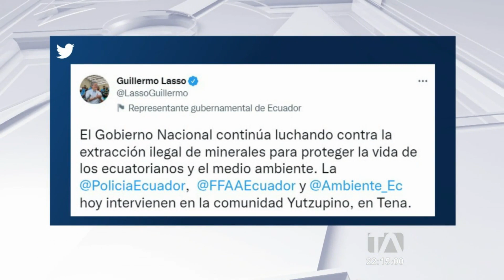Policía y Fuerzas Armadas participaron en un operativo contra la minería ilegal en Napo